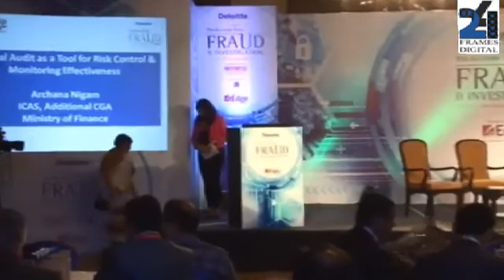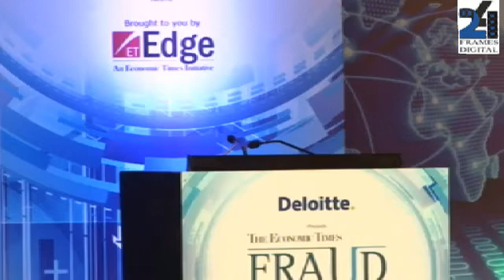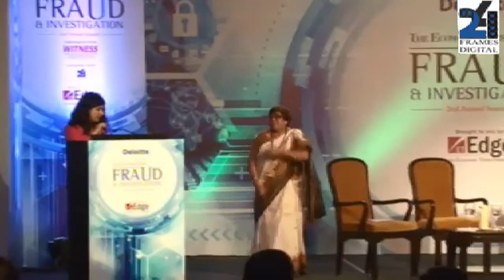Special Address by Archana Nigam ICAS at FRAUD & INVESTIGATION Summit 2015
Additional CGA, Ministry of Finance
The Economic